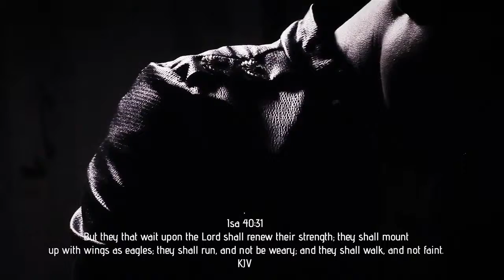HOLDING ON BY ZOE BOI Official Video